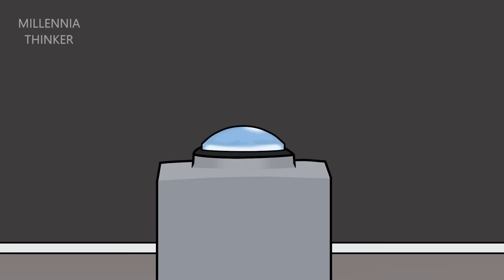Ugly Guy On THE BUTTON Be Like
In the age of hookup culture, some try to find their love on different shows only to be judged later on by the internet.